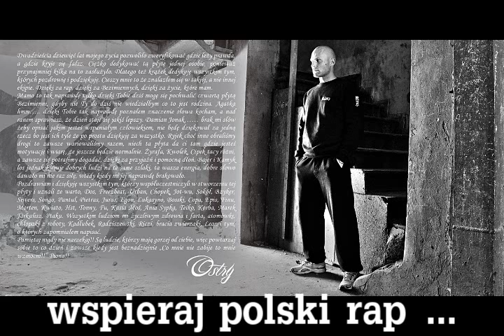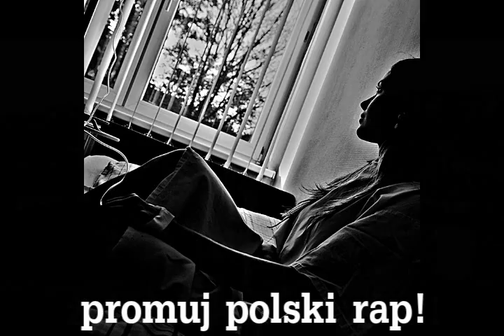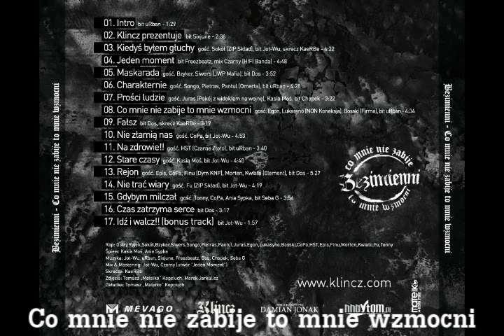Bezimienni - NIE TRAĆ WIARY feat. Fu | BIT: Jot-Wu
Album: Co mnie nie zabije to mnie wzmocni
Artist: Bezimienni
Title: Nie trać wiary
Producer: Jot-Wu
Lyrics: Ostry, Ryjek, Fu
Label: Klincz
Mix & Mastering: Jot-Wu

NIE KOPIOWAĆ NA INNE KANAŁY!!